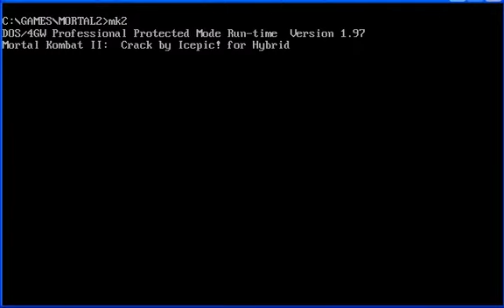Mortal Kombat 2 (PC Version) - Sub-Zero